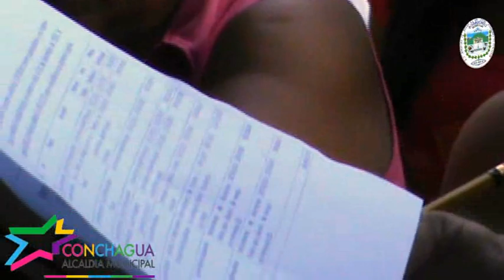Alcalde Municipal visita las Comunidades